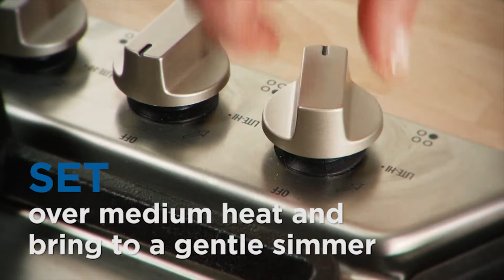How to Poach Frozen Alaska Halibut